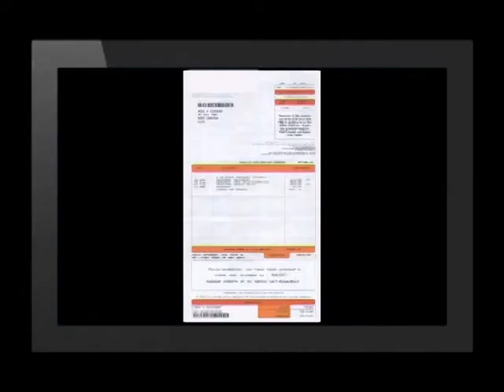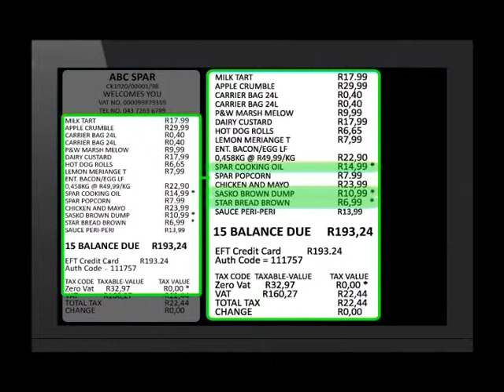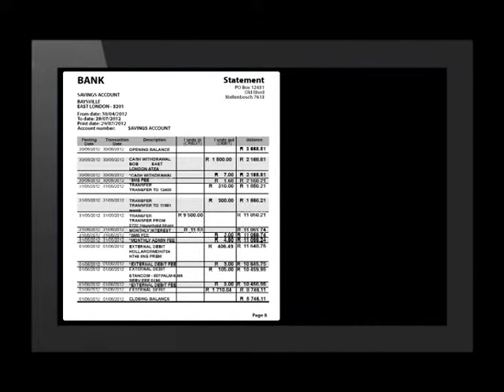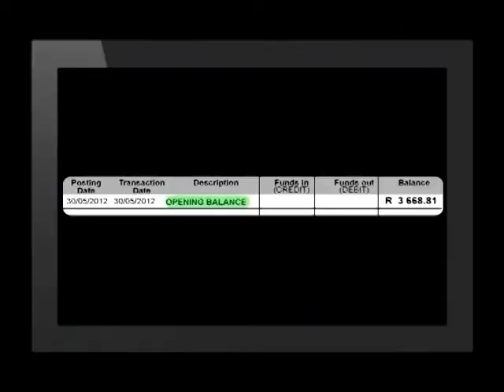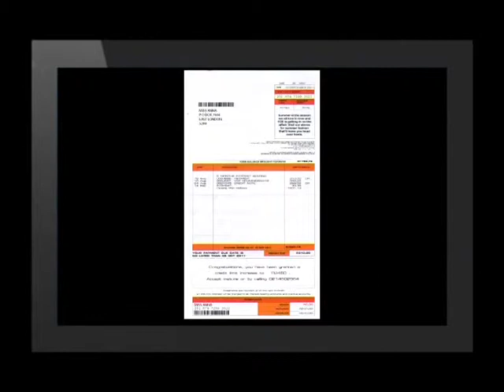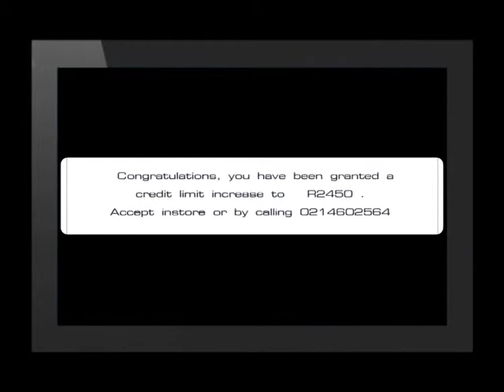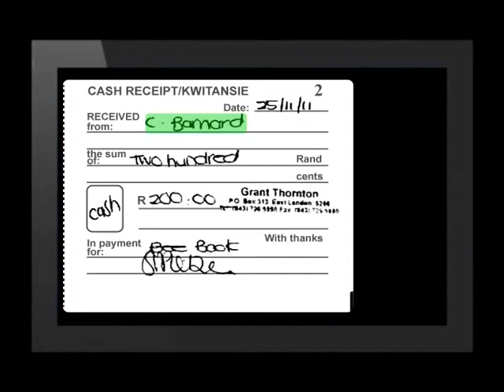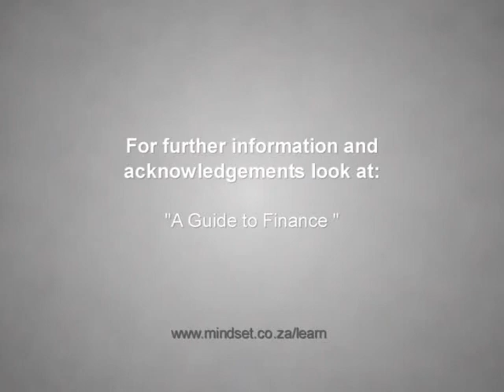Financial Statements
Natural Sciences.